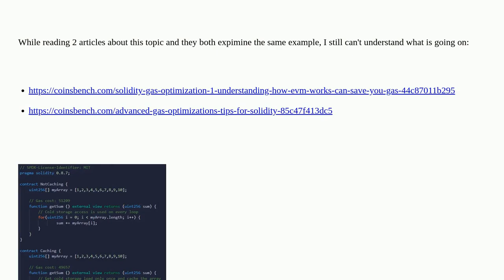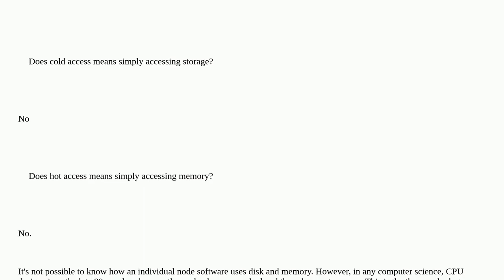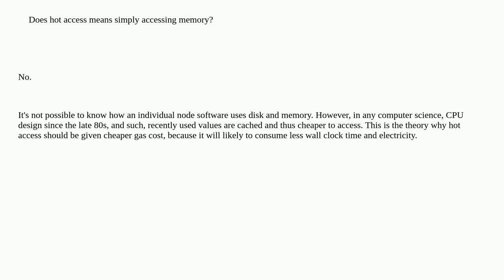Cold access VS Warm access - Gas Cost Question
A special thanks goes out to the community

  gas solidity